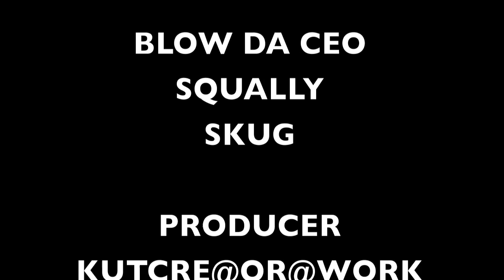#5 START A FIGHT - LCG LOOT CREW GANG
"FACEBOOK , YOUTUBE , ITUNES , TWITTER , & DATPIFF

LOOT CREW GANG

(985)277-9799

BLOW DA CEO
SQUALLY
SLUG

PRODUCOR
KUTCRE@OR@WORK